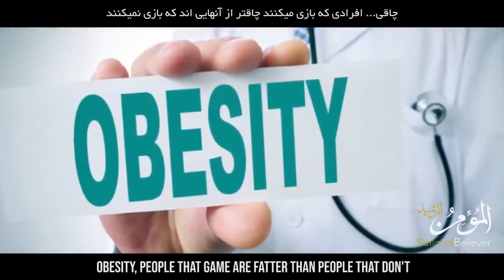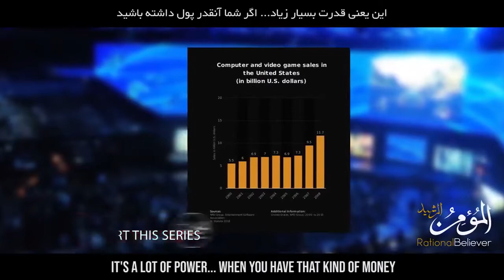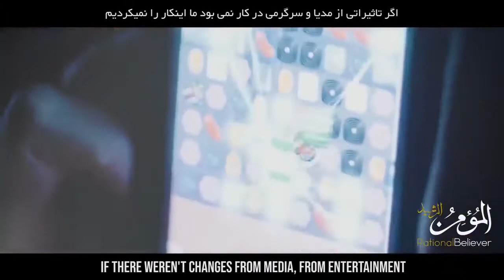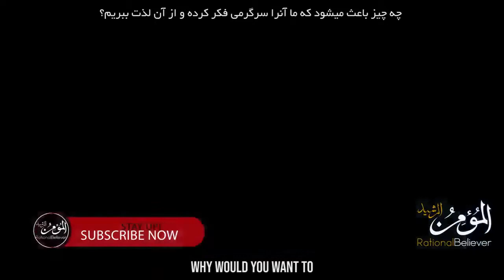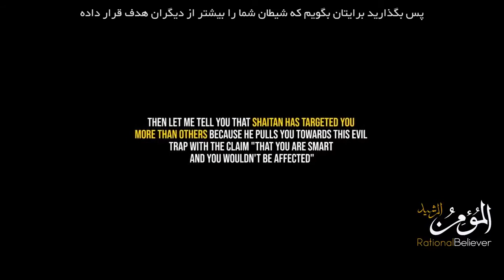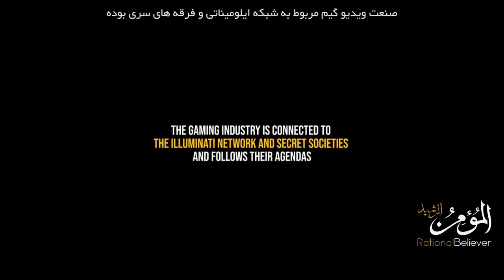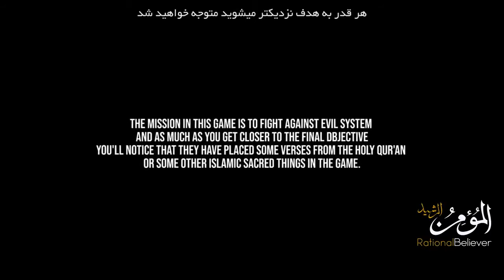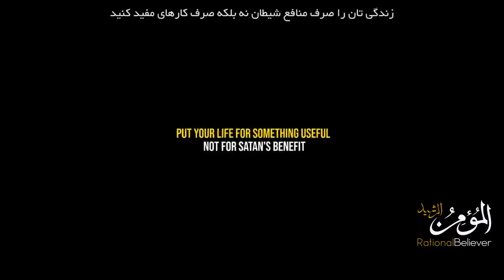Cyberpunk 2077 | Haram or Halal | Mufti Menk